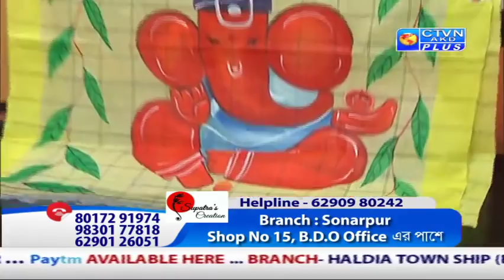SUPATRA'S BOUTIQUE ( Udyog Pati Pratibha ) CTVN_24_03_2020-12:30 PM